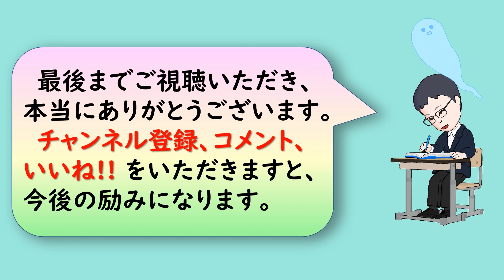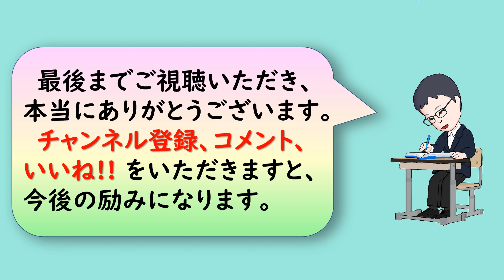【人生訓】 冴えた脳を維持する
今回は「冴えた脳を維持する」というお話です。
起床時間と就寝時間を規則正しくする
脳を冴えた状態にして、1日の仕事を順調に進めるためには、「起床の時間」「食事の時間」「休息の時間」「睡眠の時間」これらの規則正しい時間割づくりが必要である。冴えた脳が使える時間をつくり出すためには、起きる時間・寝る時間などを固定しなければならない。起床時間、就寝時間は生体時計に直接関係する時間である。これらが毎日きちんと揃っていなければ、身体全体のバランスは簡単に崩れてしまう。徹夜してでも・・・・。

【脳神経外科医が教える! 「疲れない脳」のつくり方／築山 節 著】
冴えた脳を維持するためには、生活習慣の改善が最も効果的である。脳神経外科医の著者が、冴えた脳、疲れない脳をつくるために大切なことを紹介している一冊。

今朝の名言！ 視聴回数ベスト10（2024212現在）

今一番見てほしい厳選動画10選